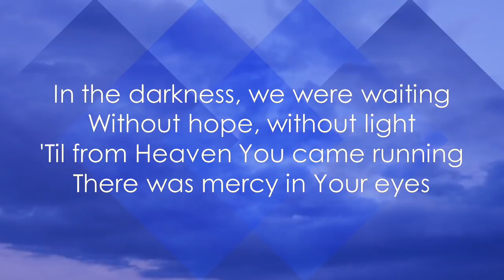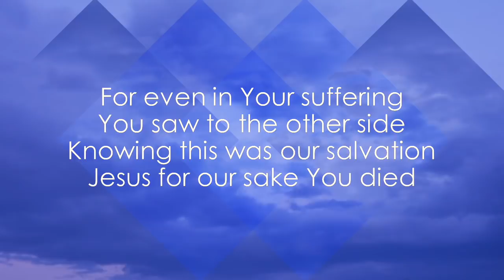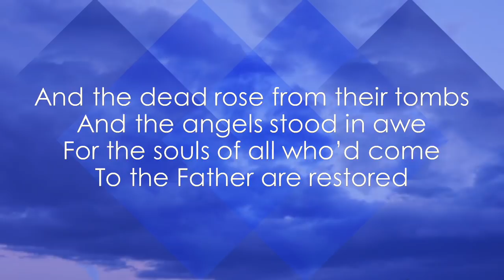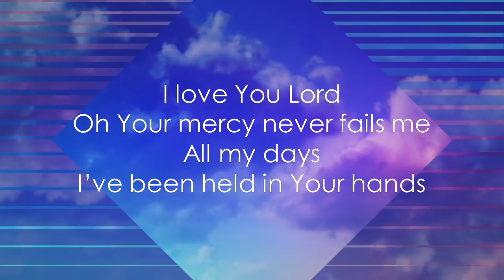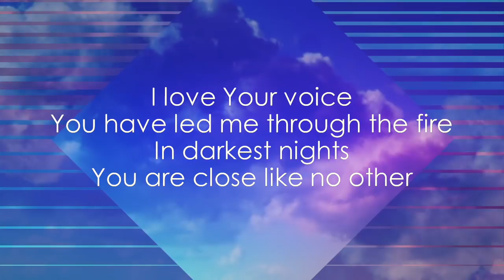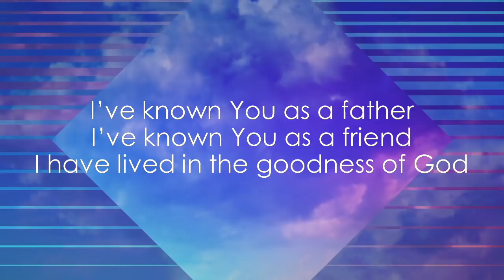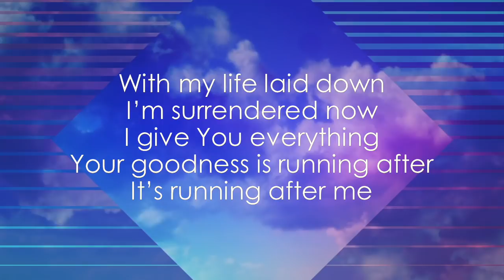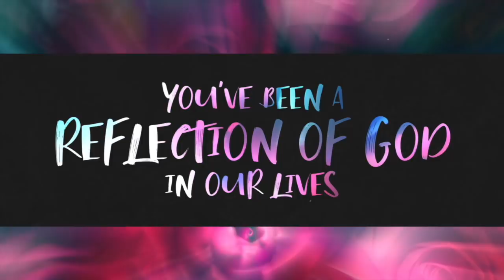CauseWay Church - Who is Jesus? (Part 3) - 10 May 2020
Happy Mothers Day and welcome to Church at Home!

We'd love to hear from you - get in touch via our website!